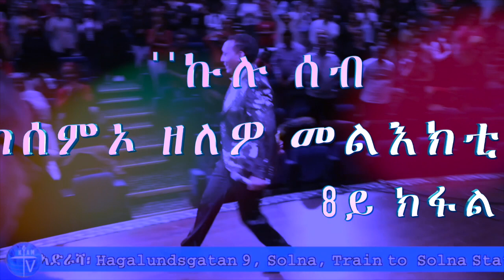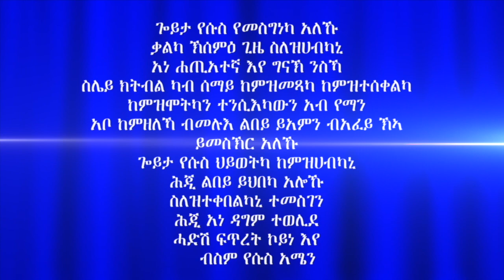''ኩሉ ሰብ ክሰምኦ ዘለዎ መልእክቲ'' 8ይ ክፋል